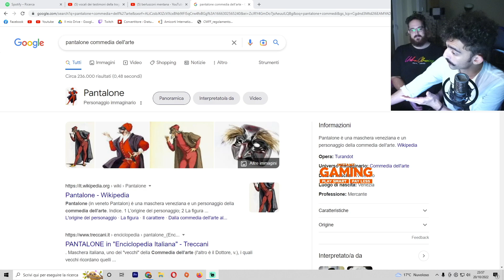Marco e Mario giocano a FANTASIA | Il TRENO DEI RICORDI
Marco Merrino e Mariosturniolo giocano a FANTASIA